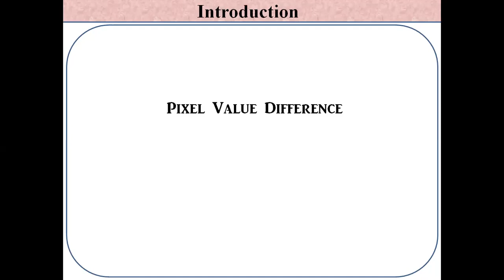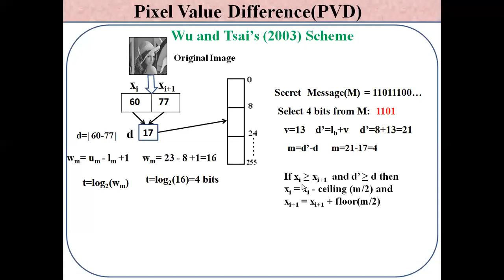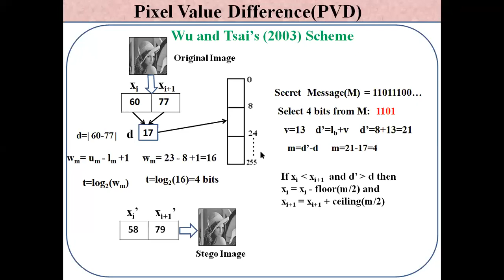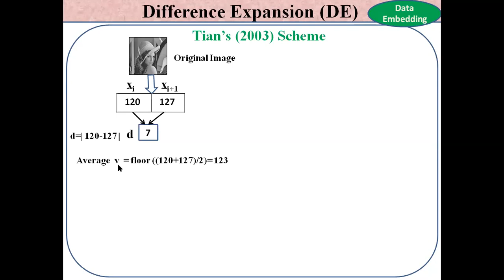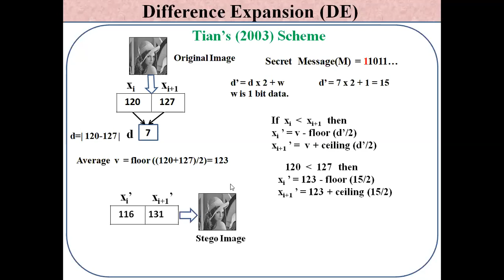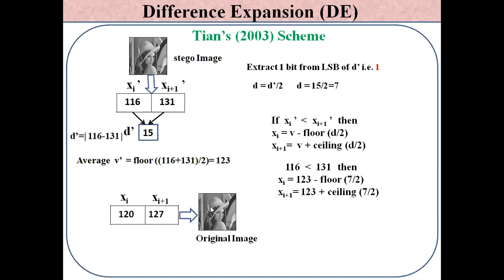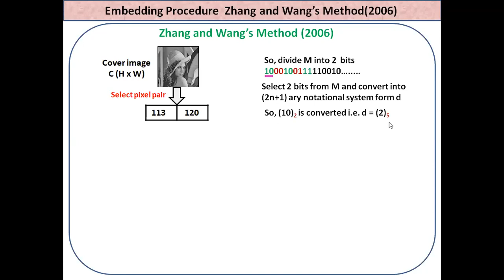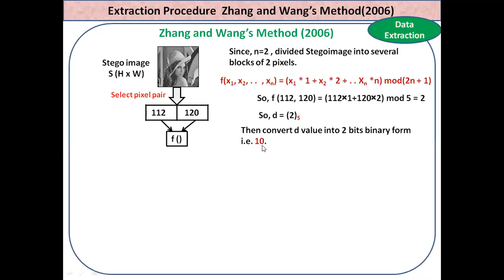Steganography PVD DE EMD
PVD-DE-EMD